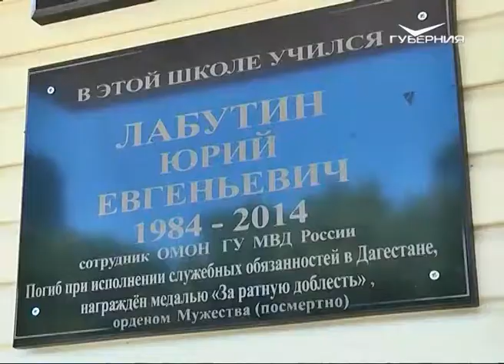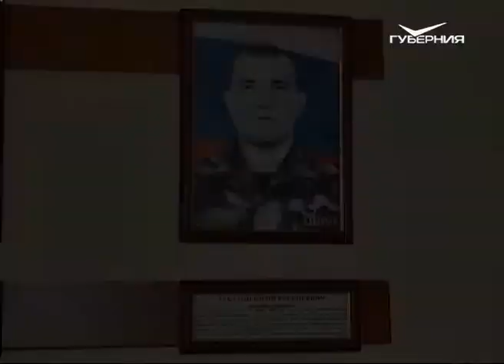В Тольятти прошла акция “Долг памяти”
Сотрудники Росгвардии отдают дань памяти своим коллегам, погибшим при выполнении служебного долга. Одноименная акция прошла сегодня в Тольятти. Там вспоминали нашего земляка, кавалера ордена Мужества - Юрия Лабутина, героически погибшего во время спецоперации в Дагестане.